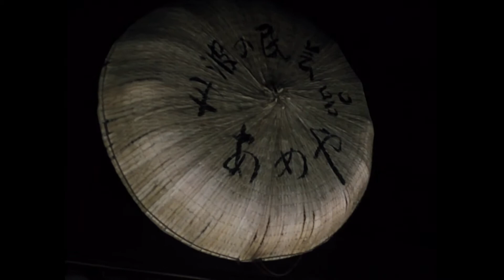GOTOH FILM『丹波紀行』昭和50年8月撮影('75)作品 香良独鈷の滝 岩瀧寺 稲畑人形 篠山城 河原町妻入商家群 丹波立杭焼 デカンショ祭り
第6回 日本を記録する8ミリフェスティバル
自然部門 優秀賞作品(昭和53年12月9日)

使用カメラ キャノン814
フィルム スーパー

ナレーション 後藤弘子

ちょうどこの作品『丹波紀行』と先にアップした『津和野』のデータ変換後の確認をしながら、実家のご近所さんでもあります 『ぬり師』砂川さんにお電話をしました。

父の映画は全てがドキュメンタリー。あちこちで沢山の方に見て頂いてきました。父の亡き後は私がちゃんと挨拶しなければと、今年の2月に一般公開してからずっと思ってたところのコロナウイルス。現在東京在住の私は春に帰る予定も中止。今年の夏も帰れそうにありません。直接会ってご挨拶に伺う予定でしたが、早い方がいいと、お電話で挨拶することにしました。電話口には砂川さんらしきお声。
｢YouTube見ましたよ。私が本人です。｣
｢ゆうこの七五三もあったね。｣
見て下さっていました!!
挨拶が後になってしまい申し訳なかったです。あるお方が見つけて下さり、ご本人に届き見ていただけたことに感動と感謝でいっぱいです。ありがとうございます!!

私はアップロードの挨拶の他、砂川さんにひとつお尋ねしたいことがありました。それは、父の遺品の中に映写会の手書きのプログラムがあり、そこに砂川さんのお名前があったので｢もしや映像のお仲間でもあったのですか?｣とお尋ねした所、津和野まで砂川さんの運転で撮影に行ったり、丹波紀行も一緒に撮影した、父の大変古くからのお仲間であることをこの見事なタイミングで私は初めて知ったのです。父の交友関係は意外と知らなくて｢東京にお嫁に行ったったって聞いてたよ｣私の事はよくご存知でお恥ずかしいばかりです。

その砂川さんから丹波紀行や津和野のエピソードを本当にタイミングよく話をお聞きすることが出来ました。
｢1番最初にデカンショ祭りの撮影に行ったんや。映ってるんは先生とこのそろばんの生徒さんやで｣私はこの女性が誰なんだろうと謎でしたが、早々に判明しました(笑)
この当時は子どもだけではなく大人の方も大勢教室に通われていました。就職や仕事でそろばんが持て囃されていた時代です。姉も幼い頃一緒に練習をしてきた生徒さんであることを覚えていて、お名前もわかりました。父は時々そろばん教室でも映写会をして、談笑中に撮影の申し出を下さったんだと思います。このYouTubeをご覧頂けるようなことがあればいいのになぁ...お蕎麦の撮影は父の案で、この映画を見るととても美味しそうに上手に召し上がっていらっしゃるのでお蕎麦が食べたくなります(笑)

撮影年がどこにも記入されてなかったのですがおそらく70年代であるとおもいます。また詳しく砂川さんにお尋ねしようと思っています。共通のお仲間の松浦さんのことも聞いて早速にお電話しました!!父の葬儀以来でしたが、あの頃と変わらないお声。｢不思議なもんやなぁ...この春テレビで1円電車を見つけて、ちょうどお父さんのこと思ってたとこやったんや。ほんまいい映画残してるのにって悔しがっていたと。父の映画を起こしたことに大変喜んで下さっていました。｢1円電車のタイトルに使う画をお父さんと一緒に何度も足運んで撮影にいったんやで。｣
お二人がいなければ父の映画はなかったといっても過言ではない大事なお仲間と父に代わってお話ができた事、YouTubeにアップロードして新たな皆様にもご覧頂けたこと、改めて感謝申し上げます。

コロナが落ち着いたら是非映写会をやりたい。お2人の作られた映画も是非見たいです。実現させるまでお元気でいて下さい!!私も元気で頑張ります!!✧٩(๑❛ᗨ❛๑)✧

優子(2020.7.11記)